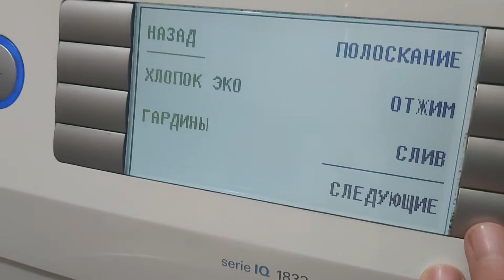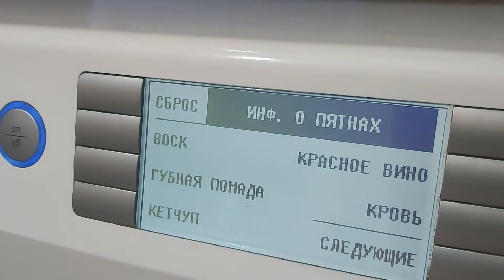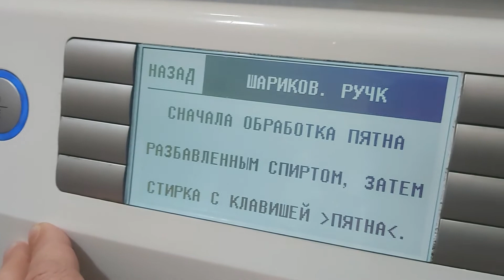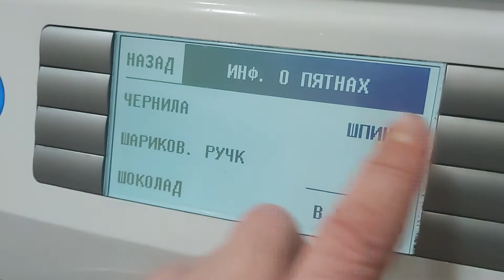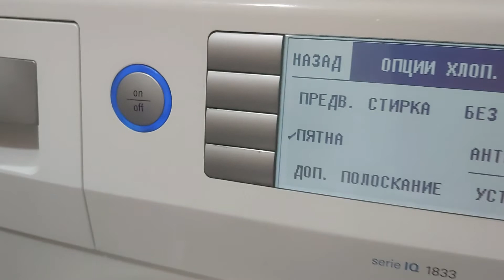Пятно от губной помады? Пустяки! совет от стиральной машины Siemens Сервисный центр DeutschMechanica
Ремонт стиральная машина Siemens Официальный сервисный центр DeutschMechanica Данное видео раскажет почему пятна на одежде после стирки не отстируются несмотря на то что мы нажали кнопку дополнительной функции стиральной машины выведения пятен или пятна. Иногда достаточно нажать кнопку на стиральной машине выведентя пятен и от пятна неостанется и следа если это пятно от губной помады 💄 а вот с большинством других пятен так не получится кровь жир трава разнообразная еда ... чтоб избавится от некоторых пятен необходимо предварительно обработать пятно на одежде. Как именно и чем нам подскажет описание на дополнительных функциях стиральной машины IQ 1833 Siemens. Официальный сервисный центр DeutschMechanica выполнит ремонт диагностику комплексное обслуживание стиральной машины Siemens Bosch у вас на дому или в условиях ремонтного цеха официального сервисного центра DeutschMechanica в Киеве или Киевской области. На все работы и запчасти официальный сервисный центр предоставляет гарантию на выполненные ремонтные работы и установленные запчасти при ремонте стиральной машины сименс.